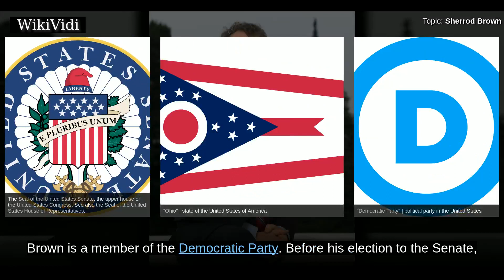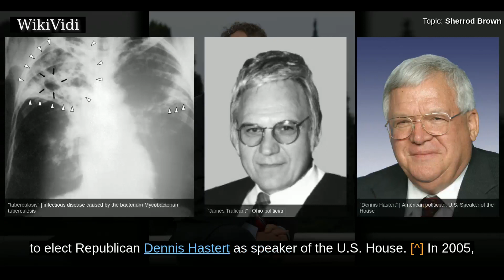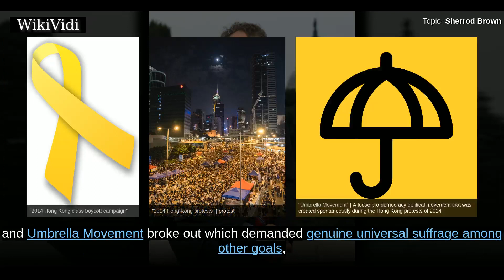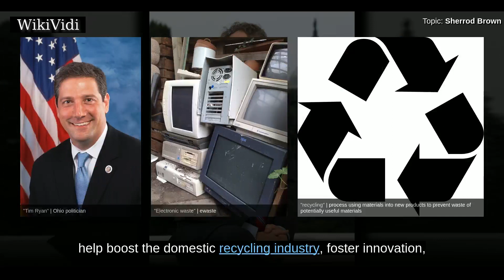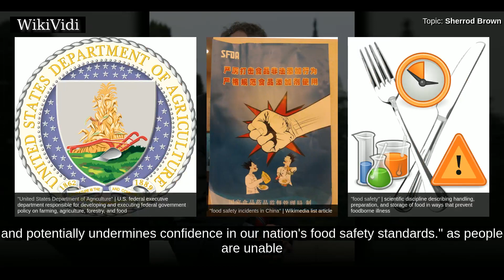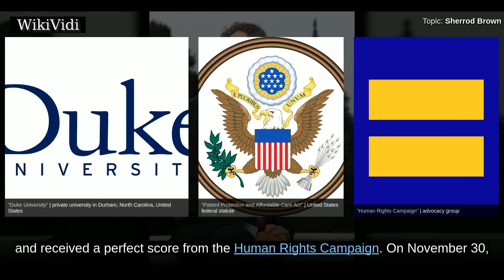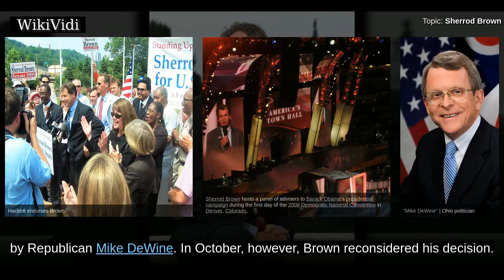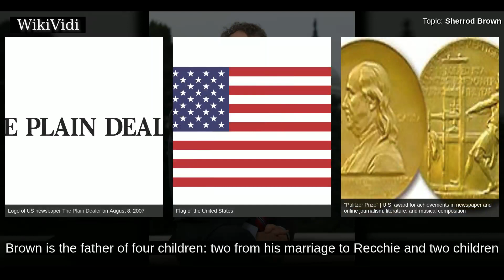SHERROD BROWN - WikiVidi Documentary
Sherrod Campbell Brown  is an American politician and author who is the senior United States Senator from Ohio, in office since January 3, 2007. Brown is a member of the Democratic Party. Before his election to the Senate, he was a member of the United States House of Representatives, representing Ohio's 13th congressional district from 1993 to 2007. He previously served as the Ohio Secretary of State  and as a member of the Ohio House of Representatives .  Brown defeated two-term Republican incumbent Mike DeWine in the 2006 Senate election and was re-elected in 2012, defeating state Treasurer Josh Mandel. In the Senate, he was chairman of the Agriculture Subcommittee on Hunger, Nutrition and Family Farms and the Banking Subcommittee on Economic Policy, and is also a member of the Committee on Finance, Committee on Veterans' Affairs, and Select Committee on Ethics.  Beginning in January 2015 at the start of the 114th Congress, Brown became the Ranking Democratic Member on the Committee...

Shortcuts to chapters:
00:01:29: Early life, education, and academic career
00:02:36: Early political career
00:03:38: Elections
00:04:11: Tenure
00:05:41: Committee assignments
00:06:09: Foreign policy
00:09:09: Anti-terrorism
00:11:02: Servicemembers and veterans
00:12:28: Energy and environment
00:13:10: Gun rights
00:14:42: Bank and finance industry
00:15:24: Stimulus spending
00:16:02: Health
00:18:29: Health care
00:19:53: LGBT rights
00:20:31: Ideology
00:20:45: Education
00:21:01: Trade
00:23:15: Employment
00:23:57: Elections
00:26:49: Controversial remarks

Copyright WikiVidi.